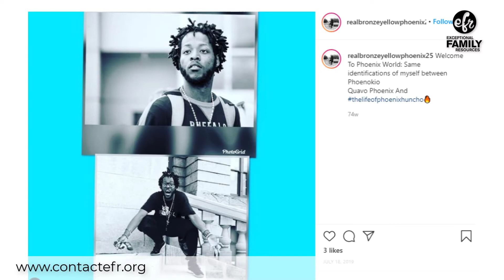Exceptional Family Resources Behind the Scenes with Cleo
Cleo tells the story of how his services have changed his life for the better.